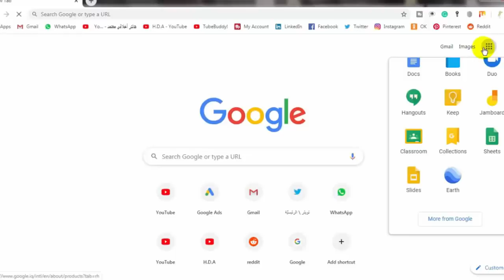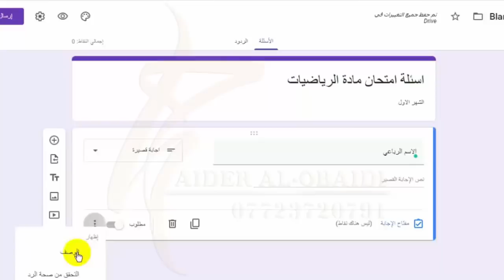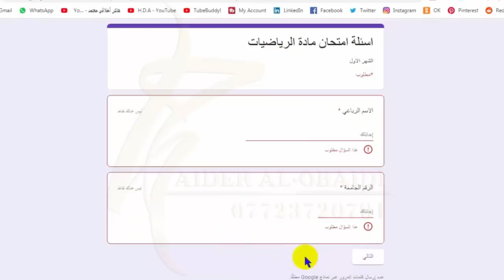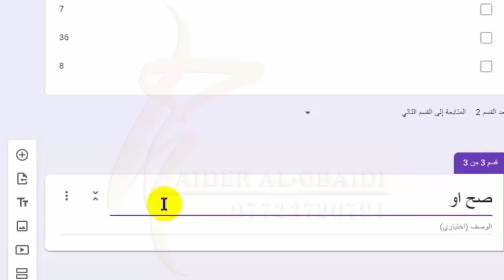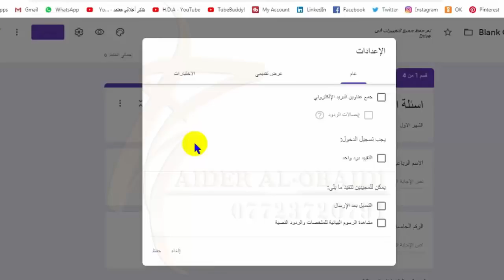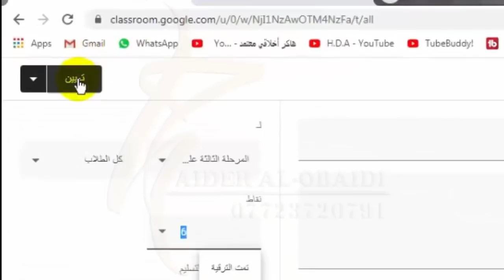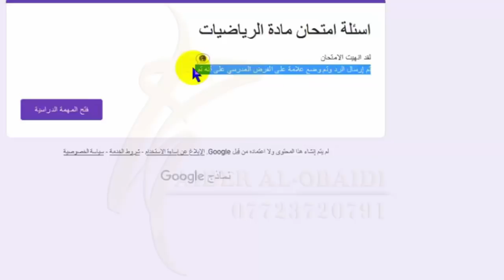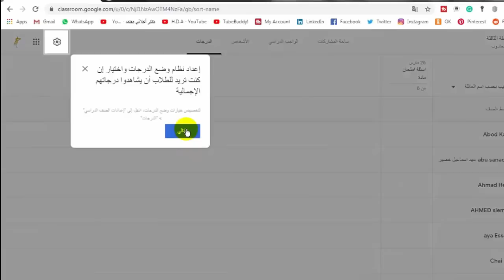شرح مفصل عن الامتحانات والاسئلة والاجوبة كوكل (جوجل) كلاس روم | Google Classroom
الفيديو اليوم عن "شرح مفصل عن الامتحانات والاسئلة والاجوبة كوكل (جوجل) كلاس روم | Google Classroom" للمعلمين والطلاب وطريقة عمل الامتحانات ومشاهدة اجوبة الطلاب واصدار نتائج الامتحانات وكيفية عمل امتحان على جوجل كلاس روم وكيفية الامتحان على الكلاس روم وكيفية عمل اسئلة في برنامج كلاس روم وطريقة الامتحان في الكلاس روم وكيفية اجراء امتحان في الكلاس روم وكيفية وضع الاسئلة في الكلاس روم وعمل امتحان على كلاس روم وايضا عمل اسئلة على الكلاس روم  وطريقة عمل اختبار او واجب إلكتروني باستخدام نماذج قوقل و طريقة اعداد اختبار على منصة جوجل كلاس روم مع التعرف على الفرق بين الاسئلة المختلفة اضافة الى ذلك كيفية حل وتسليم واجب على منصة قوقل كلاس روم و ضبط الاعدادات اسئلة امتحان و كيفية منع الغش بين الطلبة في الصف الالكتروني.

✎ دائما احب اقرأ التعليقات ☑ التعليقات الجميلة والانتقاد البناء يساعدني من ارفع جودة الفيديوهات و قناتكم الثانية.

◄❤✔ سوف نتطرق في هذه الدرس الى عدة مواضيع منها :-
0:00 المقدمة - الاسئلة والاجوبة في جوجل كلاس روم
0:10 انترو
0:15 كيفية دخول في جوجل كلاسروم
0:29 انشاء اسئلة امتحان جوجل كلاس روم
2:04 تاريخ وقت التسليم في قوقل كلاس روم
3:11 اجابة قصيرة الصف الالكتروني في كوكل كلاسروم
3:45 اضافة سؤال في جوجل كلاسروم
4:49 اضافة قسم في قوقل كلاسروم
5:43 شرح الفقرات في اسئلة الامتحان الصف الالكتروني
6:23 كيفية اختيار مفتاح الاجابة (اختر الاجابة الصحيحة) في جوجل كلاسروم
6:30 كيفية منع الغش بين الطلاب في جوجل كلاس روم
7:20 مربعات اختيار اسئلة الامتحان في جوجل كلاس روم
8:07 كتابة سؤال صح او خطأ في جوجل كلاسروم
9:06 كيفية اضافة صور في اسئلة امتحان جوجل كلاسروم
10:32 كيفية اضافة فيديو في اسئلة امتحان
10:35 كيفية منع الغش بين الطلبة في الصف الالكتروني
10:43 ضبط الاعدادات اسئلة امتحان في كوكل كلاس رووم
13:23 دخول الطالب على الامتحان الالكتروني كلاس رووم
14:12 كيفية الاجابة عن اسئلة امتحان في كلاس روم
16:20 ملء النموذج مرة واحدة فقط من قبل الطالب (لقد ساهمت الرد من قبل)
16:26 كم عدد الاجابات (الردود) الطلاب في كلاس روم
17:41 كيفية سحب الدرجات من جوجل كلاسروم
18:46 الخاتمة
19:00 اوترو

◄❤✔ روابط التحميل في هذا الدرس والدروس المهمة
❤سلسلة تعلم جوجل (كوكل) كلاس روم

◄❤✔ الدعم المادي لتطوير ادوات القناة

◄❤✔️ السيفي الخاص
مستشار أمن المعلومات ، مدرب هاكر أخلاقي معتمد في شركة تشفير المواقع والسيرفرات مع أكثر من 15 عاماً من الخبرة.